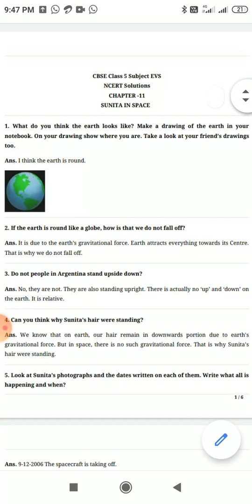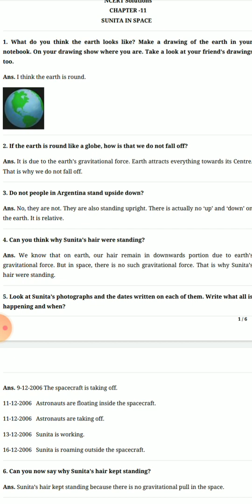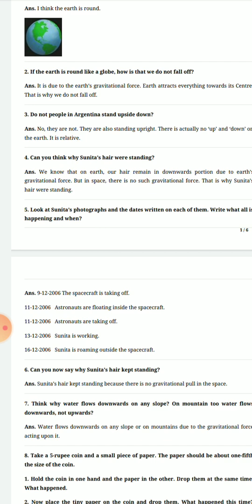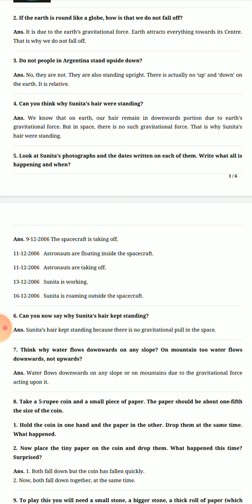Class_5th Subject_EVS Topic_Q/A Sunita in Space part 2